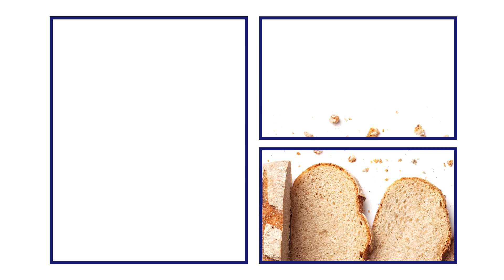A Day in the Life of Postgres Expert - Marc Linster (Episode 1)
In EDB's new video series, "A Day in the Life of Postgres Expert..." we reveal the person behind the executive—for instance, you'll learn little-known facts about our CTO, Marc Linster, in episode 1!

Watch now for an insightful glimpse into lives of the some of the top pros bringing PostgreSQL to the world, and what drives their success.